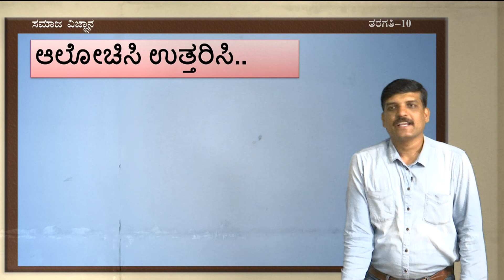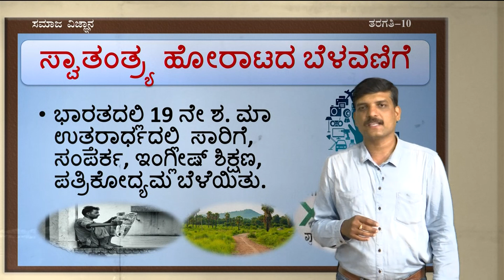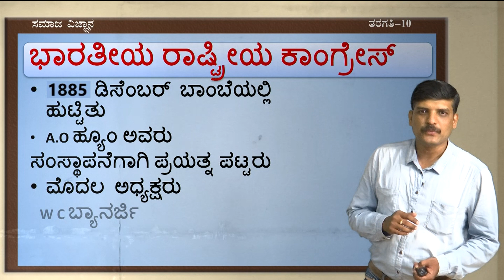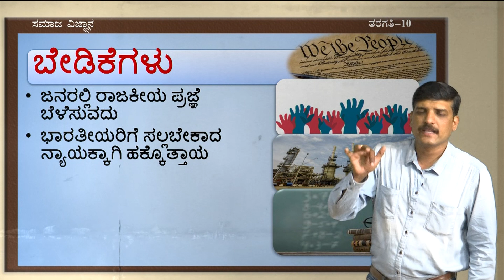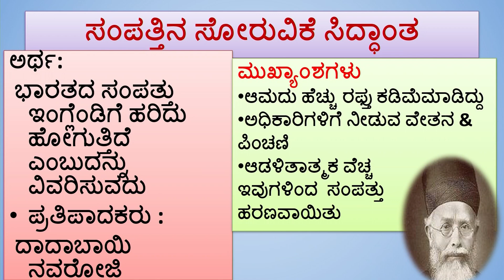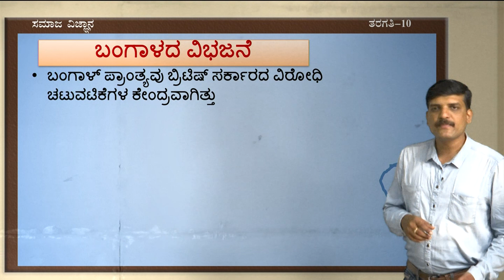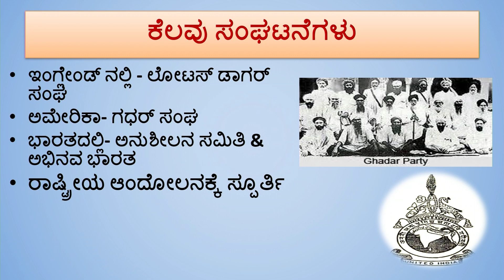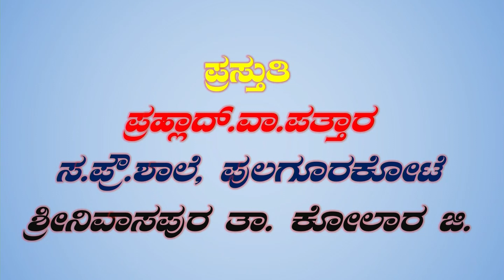10 KM SS 34 Swatantra horata part 1of 1